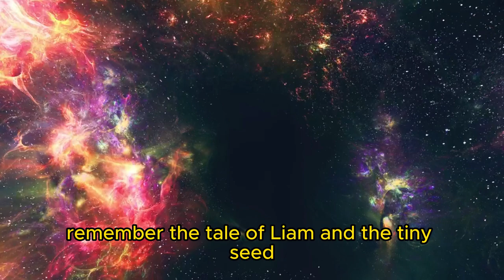The Boy With Big Dreams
Join us on an inspiring journey as we follow the remarkable story of Liam, a young boy with an unstoppable passion and determination to chase his big dreams. In this heartwarming YouTube video, we delve into Liam's extraordinary world and witness the incredible strides he takes to turn his dreams into reality.

Liam, a boy with a vivid imagination and boundless creativity, has always dreamed big. From a young age, he knew deep inside that he was destined for greatness and that he had a unique purpose in life. Despite the challenges that come his way, Liam refuses to let anything hold him back.

Don't miss out on this incredible story! Together, let's encourage the dreamers, inspire the believers, and create a world where big dreams come true.